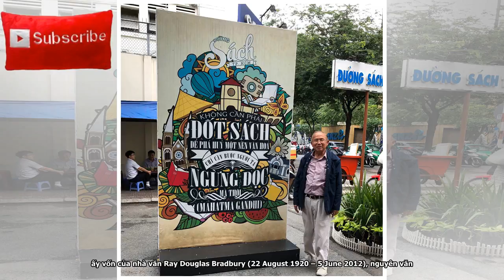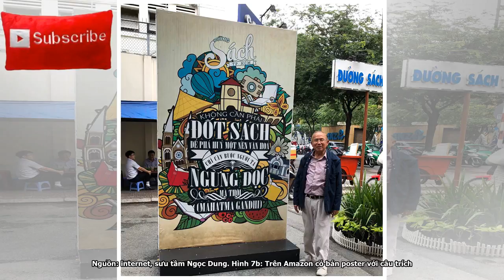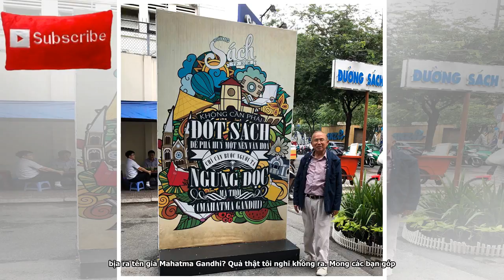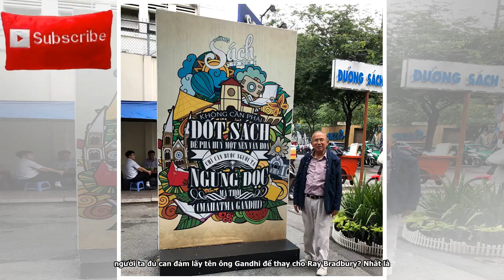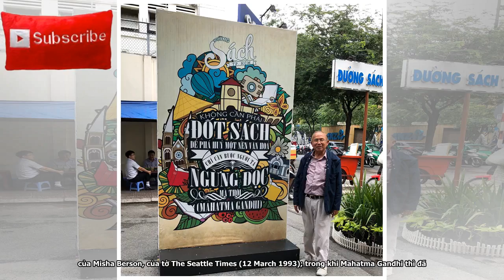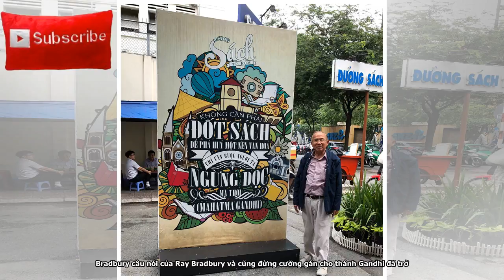Con đường sách Sài Gòn và câu chuyện đốt sách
Tweet Share 0 +1 Pinterest 0 Email Ngô Thế Vinh 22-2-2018 Hình 1: Trên Đường Sách, cũng là đường mang tên Đức TGM Nguyễn Văn Bình (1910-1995), bên hông Bưu Điện, chạy dài từ Nhà Thờ Đức Bà tới đường Hai Bà Trưng, như một tụ điểm sinh hoạt văn hoá và du lịch, đang rộn rã không khí Giáng Sinh 2017 với ban nhạc Santa Claus có lẫn cả một ông Tây béo mập cao ngồng thổi kèn, vây quanh là tấp nập khách đi xem, chụp hình, ngồi tụ tập trong các quán cà phê sách, và một số thì tìm mua sách. Đường Sách Nguyễn Văn Bình ngày nay là hình ảnh một mini-đường sách Lê Lợi của hơn 40 năm trước. Photo tư liệu Ngô...